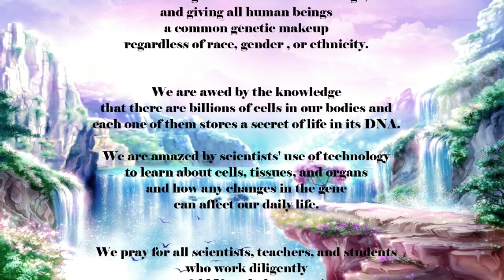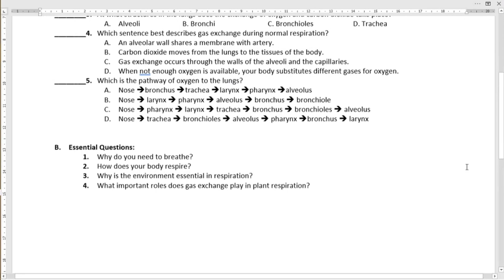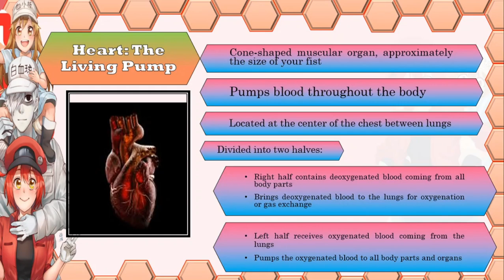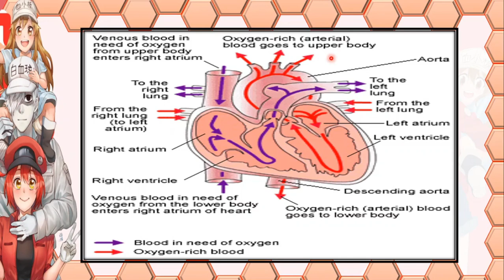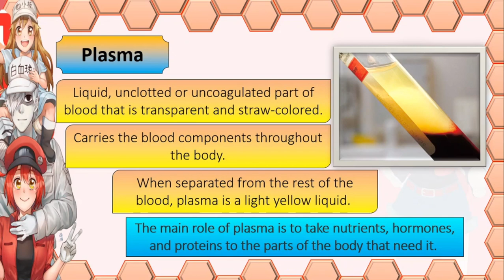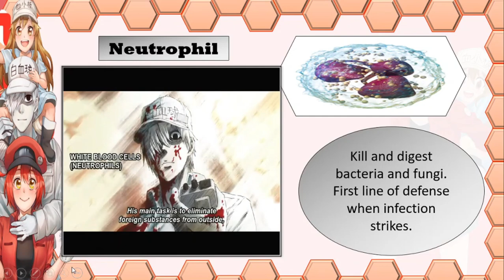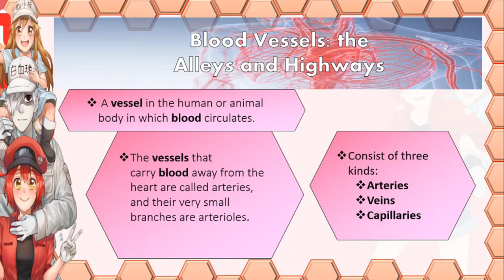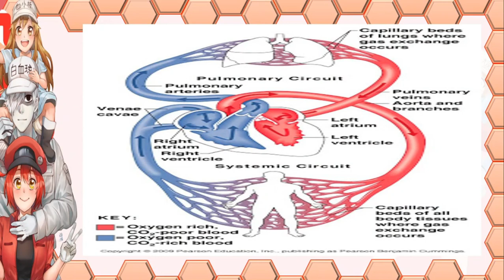Human Circulatory System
The circulatory system is made up of three indispensable components: the heart, the blood, and the blood vessels. In this video, we will find out how the heart works, what composes the blood, and how blood flows through your body. Find out more interesting facts about the circulatory system in this video.